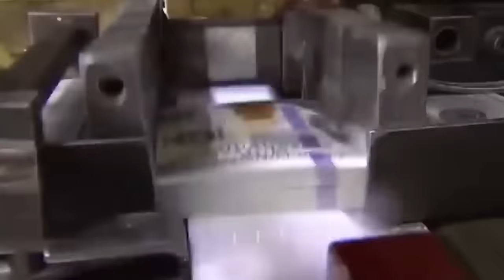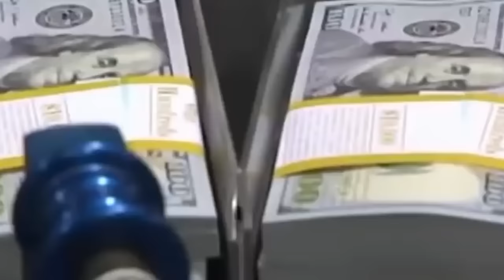khyrwit ki shipai kynthei isrel//storyteller lyndon